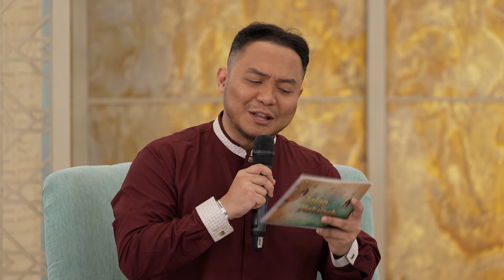Petunjuk Ustadz Hilman Fauzi, Menjalin Silaturahmi Secara Islami - Jalan Dakwah BTV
Manusia adalah makhluk sosial yang saling membutuhkan untuk saling menolong, saling membantu, bekerjasama. Islam mengajarkan untuk menyambung tali persaudaraan dan selalu menjaga silaturahmi. Tentunya banyak sekali hikmah yang bisa didapat ketika kita menjaga silaturahmi, salah satunya dijanjikan masuk surga. Ustadz Hilman Fauzi memberikan petunjuknya dalam program Jalan Dakwah BTV